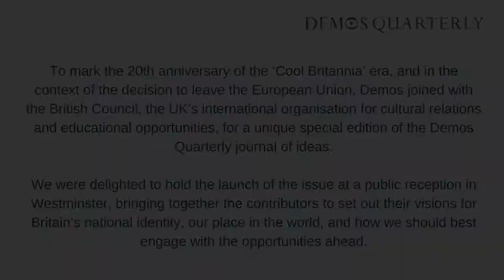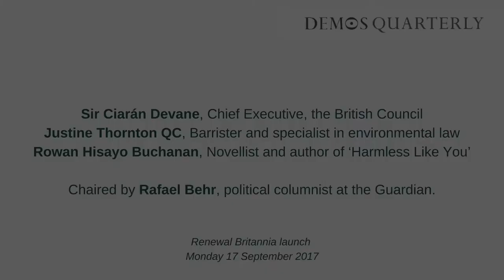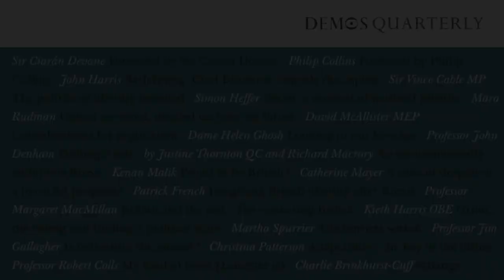Renewal Britannia - launch of Demos Quarterly, July 2017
To mark the 20th anniversary of the ‘Cool Britannia’ era, and in the context of the decision to leave the European Union, Demos joined with the British Council, the UK’s international organisation for cultural relations and educational opportunities, for a unique special edition of the Demos Quarterly journal of ideas.

We were delighted to hold the launch of the issue at a public reception in Westminster, bringing together the contributors to set out their visions for Britain’s national identity, our place in the world, and how we should best engage with the opportunities ahead.

Speakers included:

Sir Ciarán Devane, Chief Executive, the British Council
Simon Heffer, The Telegraph
Justine Thornton QC, Barrister and specialist in environmental law
Rowan Hisayo Buchanan, Novellist and author of ‘Harmless Like You’
Christina Patterson, Journalist and author

The event was chaired by Rafael Behr, political columnist at the Guardian.